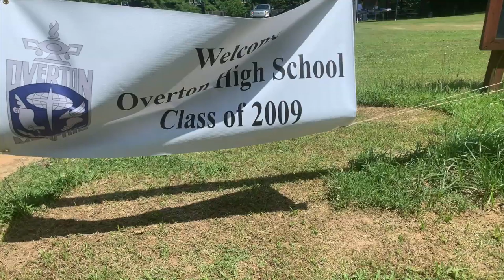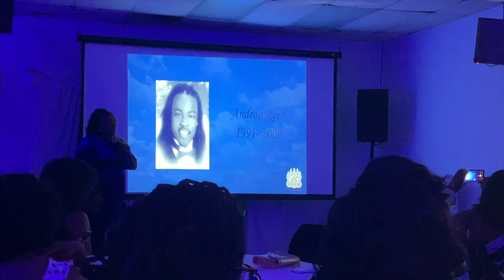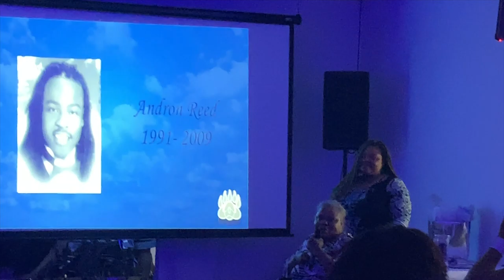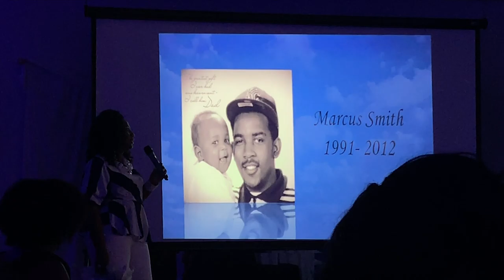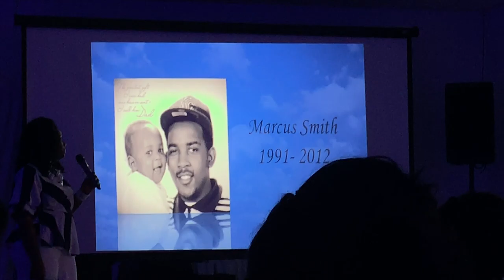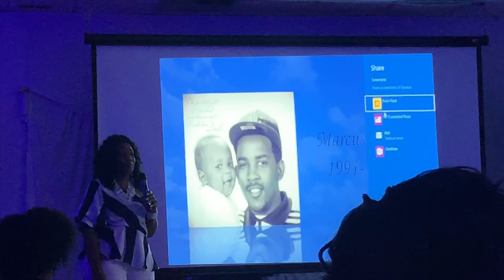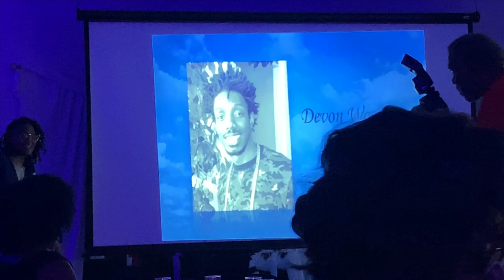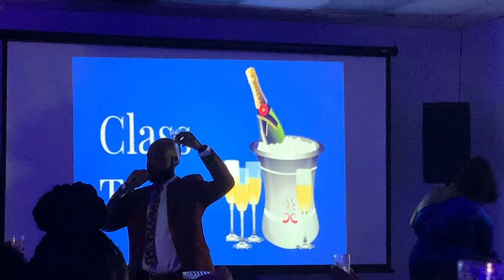Overton High School - Class of 2009 - Ten Year Class Reunion